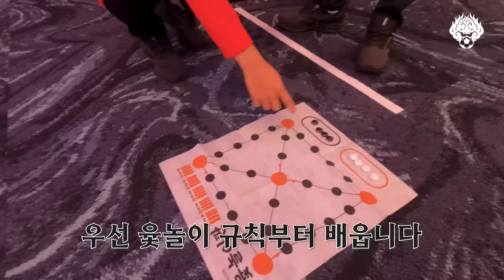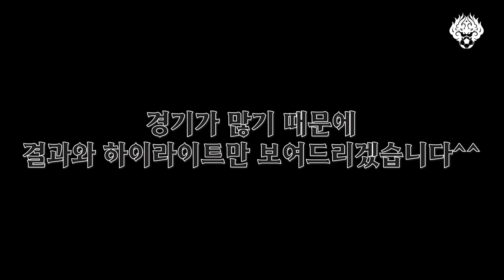설맞이 FC서울 윷놀이-제기차기 대회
일본 전지훈련에서 맞이한 설 명절!
감독님 주최로 윷놀이-제기차기 대회가 열렸습니다🎉
배꼽 빠지게 웃었다는 선수들의 후기가 있던 그 현장!